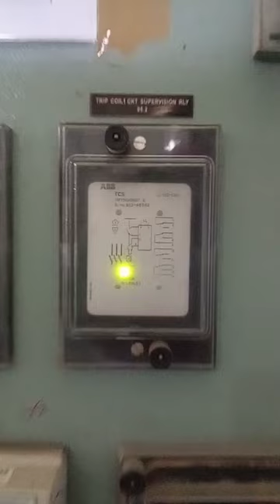relay # electrical relay # diffrent types of relay